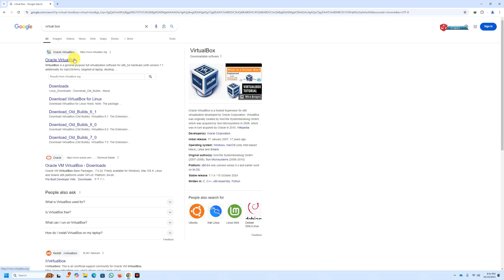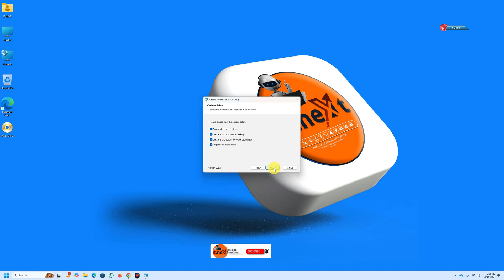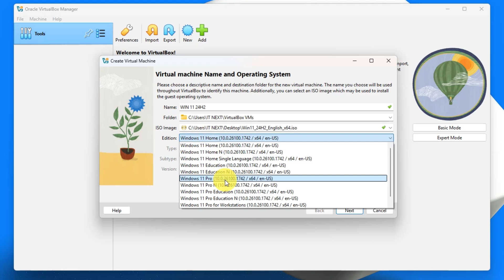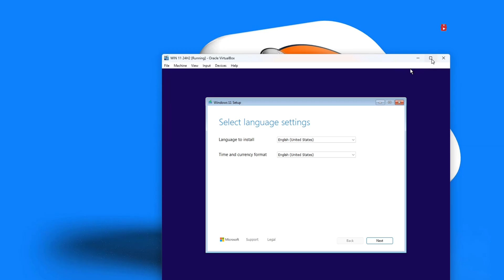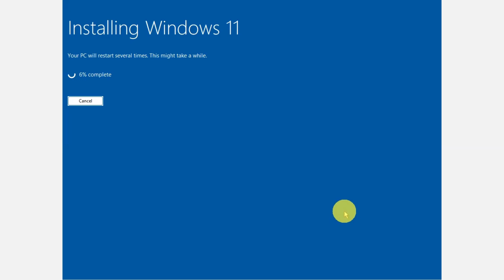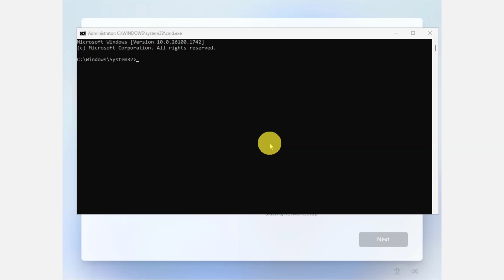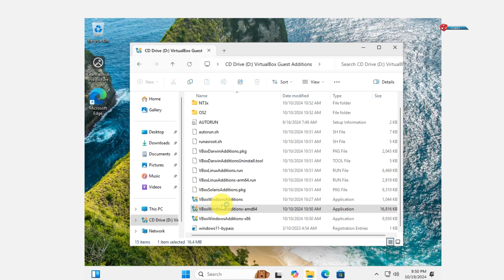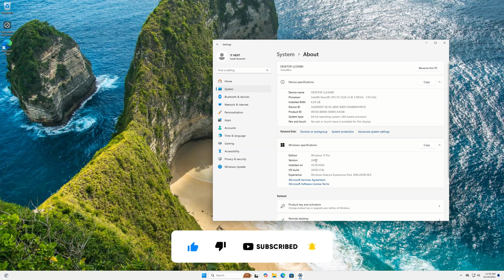Install Windows 11 24H2 on VirtualBox (Step-by-Step Guide 2024!)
Ready to dive into the world of Windows 11 24H2? In this step-by-step guide, we’ll walk you through the entire installation process on VirtualBox for 2024! Whether you're a beginner or a seasoned pro, our easy-to-follow instructions will help you set up your virtual environment seamlessly. Don’t miss out on the latest features of Windows 11—let’s get started!